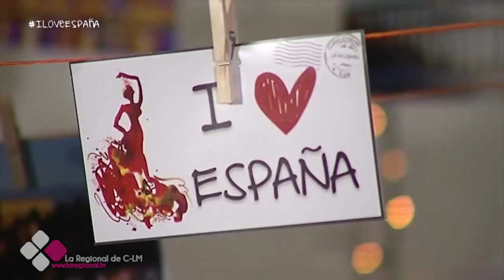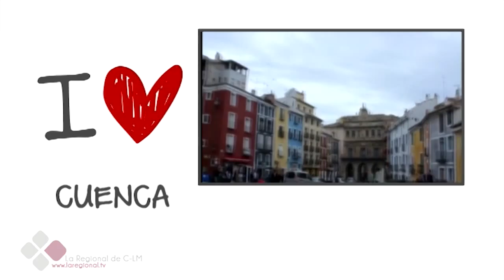I LOVE ESPAÑA 1X11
Esta semana en I Love España realizaremos un tour por la gastronomía andaluza, asistiremos a la recreación histórica de Grazalena en Cázid y nos deleitaremos con los maravillosos paisajes de los parques nacionales granadinos. Todo esto y mucho más en I Love España!